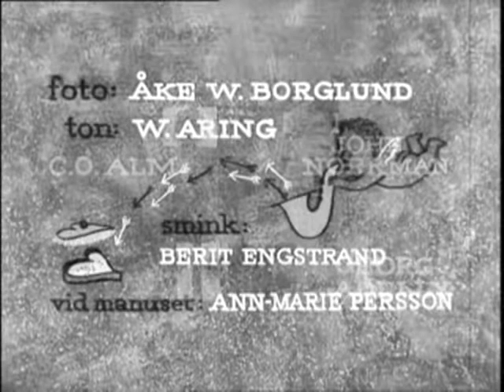Åsa-Nisse som polis - Lö Intro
Intro när det är som bäst. Åsa-Nisse från 1960